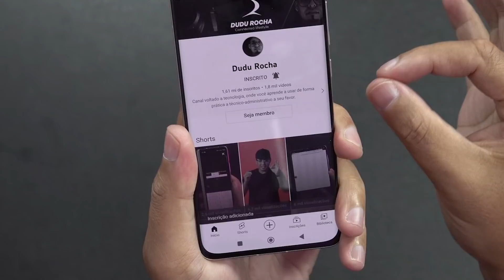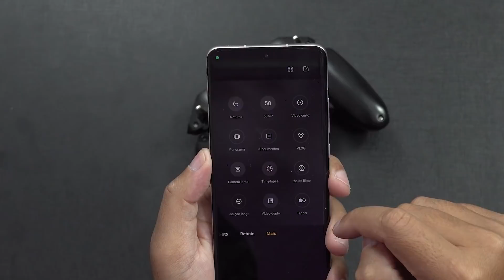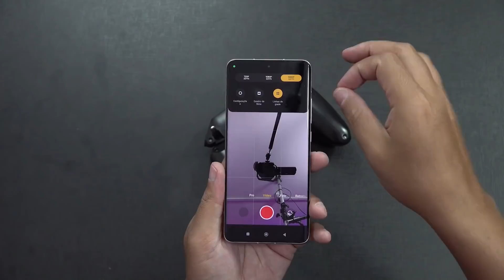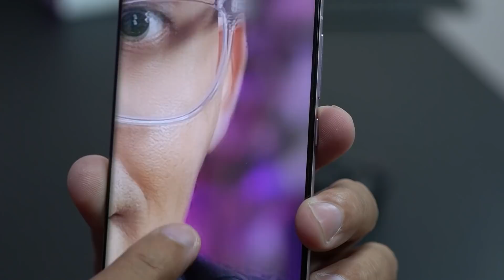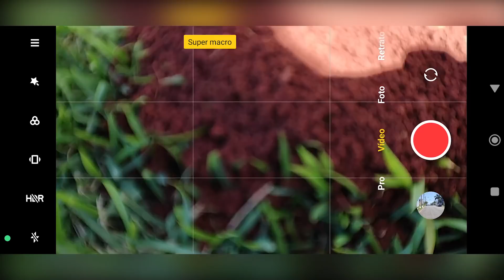Testando as CAMERAS do XIAOMI 12! São boas ou não❓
⬇️LINKS DO PRODUTO ABAIXO⬇️
🛒ADQUIRA AQUI O XIAOMI 12 AQUI

Sai Testando as CAMERAS do XIAOMI 12! Acabou de lançar o Xiaomi 12, xiaomi 12X e xiaomi 12 pro! As câmeras do xiaomi 12 parecem boas, O Xiaomi 12 alem de lindo tem muita potencia será que. tem boas câmeras  bate de frente com os Iphones e galaxys, E o preço bem mais em conta!

00:00 - não perca o inicio, para entender  o resto
00:15 - apresentando o Xiaomi 12
00:33 - como ganhar um smartphone
00:44 Abrindo a camera do xiaomi 12
01:30 - explicando os modos de cameras do Xiaomi 12
04:13 - camera frontal do xiaomi mi12
05:39 - outras cameras do xiaomi 12